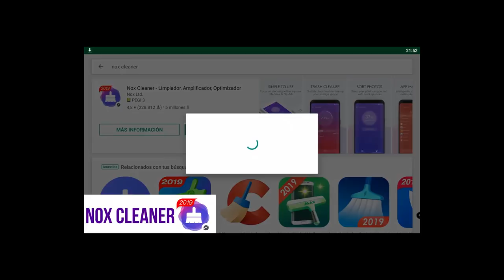NUEVO GOKU MAJIN (Monstruo) en DRAGON BALL XENOVERSE 2 (Mod Increíble)